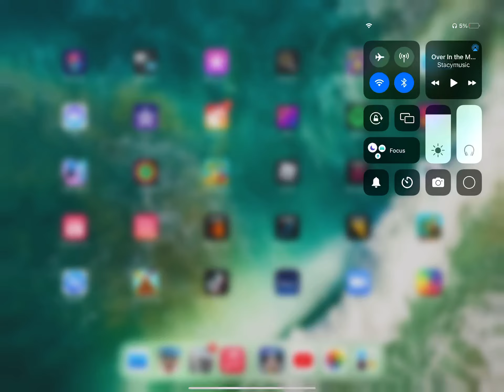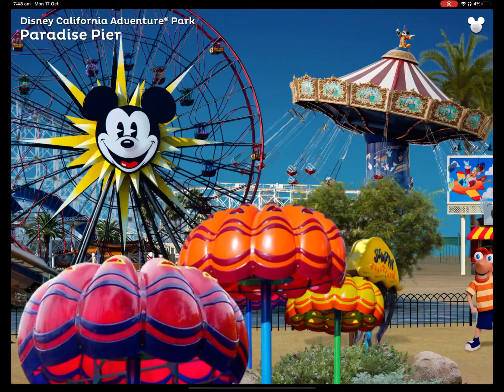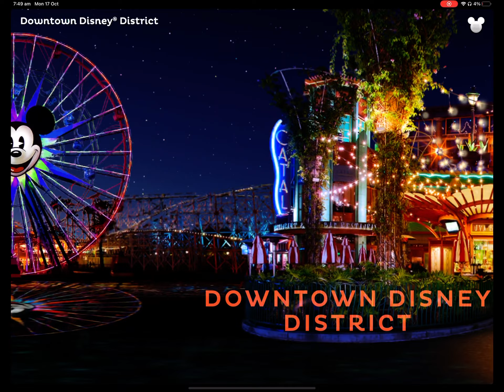Disneyland Explorer App HD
Disneyland Explorer App Located at Disneyland Resort in Anaheim California

Disney Characters in Disneyland